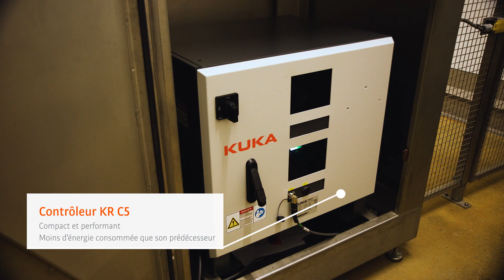Food palletizing : The performance of the KR QUANTEC 2 PA and its KR C5 controler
Inariz has had 3 KUKA robots since 2006 and choose to retrofit the existing tool with a brand new KR QUANTEC PA and its new generation KR C5 controler.
Two of the KR QUANTEC PAs, specialized for palletizing applications, are used to enclose raw rice pouches, while the other two are responsible for unpacking cooked rice pouches for packaging. The robotic system is programmed to run 24 hours a day, every day of the week. Dominique Germain, Technical Manager at Inariz since its inception, talks about the trusting relationship that has existed between Inariz and KUKA ever since, and explains how his production line works.